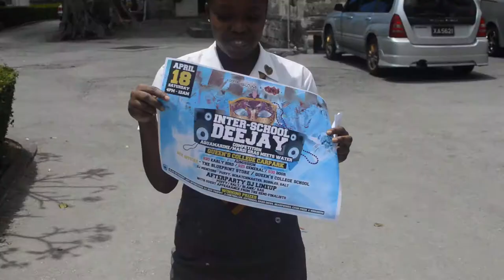The Harrison's College-inter-School Deejay Competition Tour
The Inter-school Deejay Competition Finalist touring the Secondary Schools